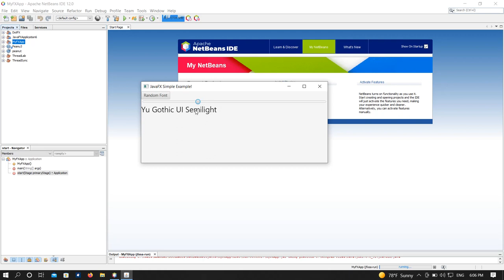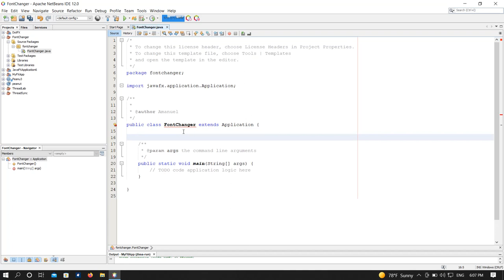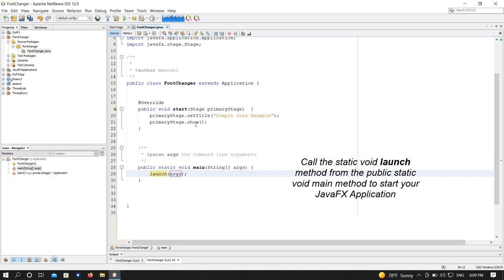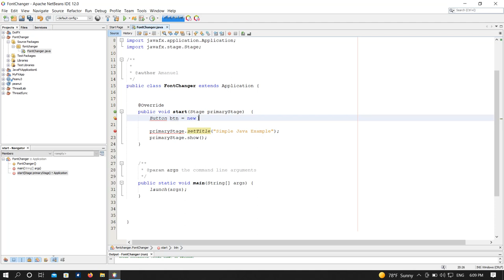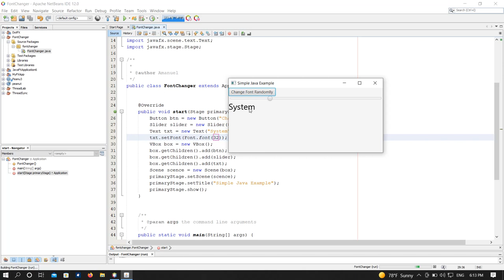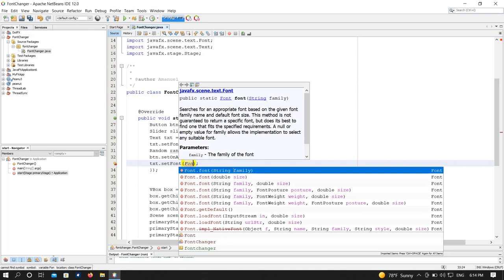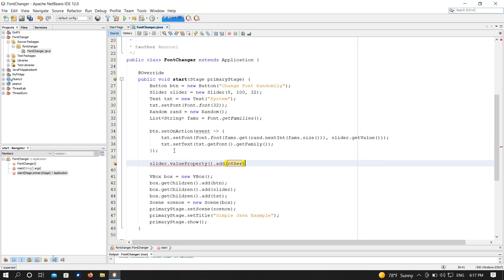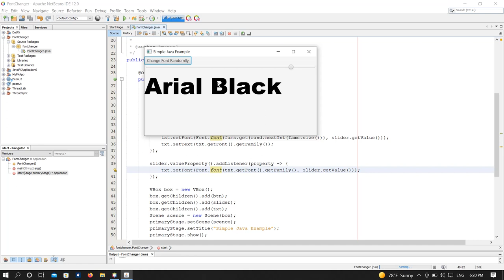JavaFX Tutorial - Simple JavaFX Example - Font Changer (+በአማርኛ)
In this simple example program, we will see how to change the font family and the font size of the Text object in JavaFX.